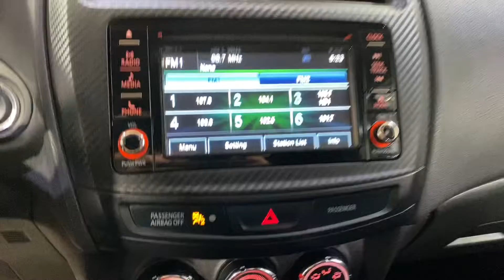2016 Mitsubishi Outlander Sport ES MEDIA SCREEN BACK-UP CAMERA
056013
ADAPTIVE CRUISE CONTROL, AUXILARY AUDIO INPUT, BACK-UP CAMERA, BLUETOOTH CONNECTION, CD PLAYER, COLD WEATHER PKG, COOLED FRONT SEATS, CROSS-TRAFFIC ALERT, FOG LAMPS, HEATED FRONT SEATS, INTEGRATED TURN SIGNAL MIRRORS, KEYLESS START, PRIVACY GLASS, PUSH BUTTON START, TIRE PRESSURE MONITOR, USB, 118-POINT INSPECTION PROCESS, 4WD.

22/27 City/Highway MPG